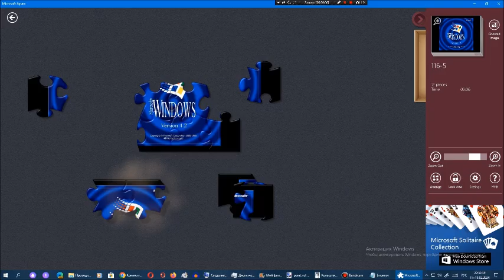Киберпазлы от Арсения Иванова. Глава 116. Часть 5